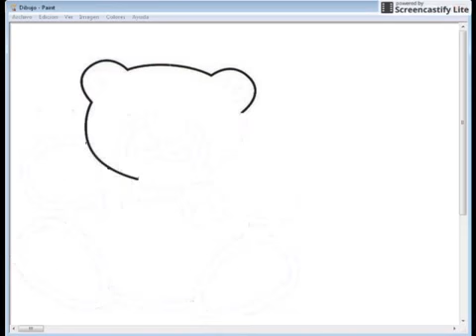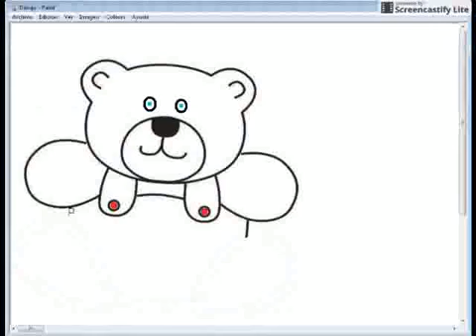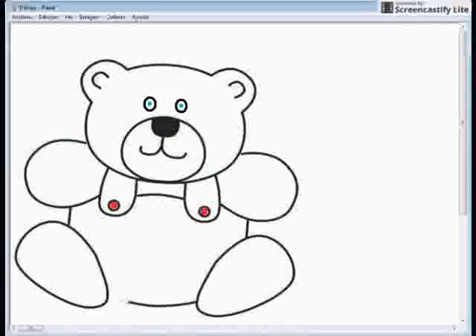Dibujar Osito De Peluche